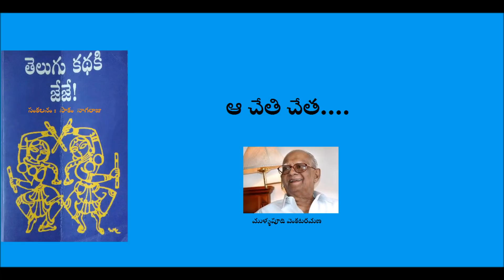ఆ చేతి చేత - ముళ్ళపూడి వెంకటరమణ(a cheti cheta)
తెలుగు కథకి జేజే!
సంకలనం : సాకం  నాగరాజు
ఆ చేతి చేత - ముళ్ళపూడి వెంకటరమణ

ఈ కథను అందరు విని ఆనందించగలరు!
విజ్ఞప్తి :
ఈ కథను ఇక్కడ  ఉంచటం వల్ల ఎవరికైనా ఏదైనా ఇబ్బందులు ఉంటే నాకు తెలియజేయగలరు! వెంటనే ఈ వీడియో ను తొలగించగలను :)